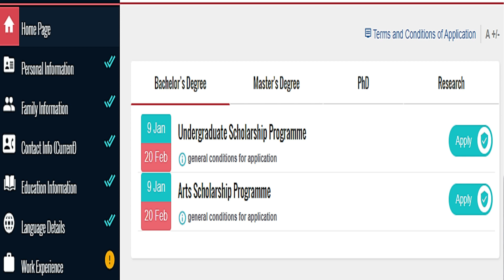Tips dan Persiapan daftar beasiswa YTB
Apa saja yang harus kita persiapkan dan lengkapi untuk mendaftar beasiswa Türkiye Bursları/YTB ?
Di video ini saya akan memberikan info beberapa langkah-langkah penting dalam mendaftar beasiswa YTB seperti Letter of Intent, Surat Rekomendasi dll .
Pastikan simak dan catat hal-hal yang dianggap penting